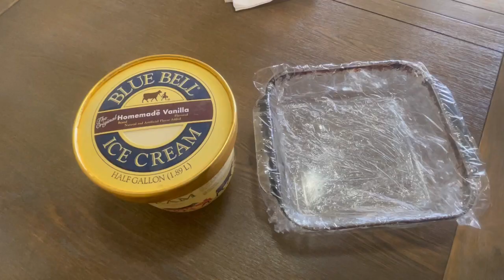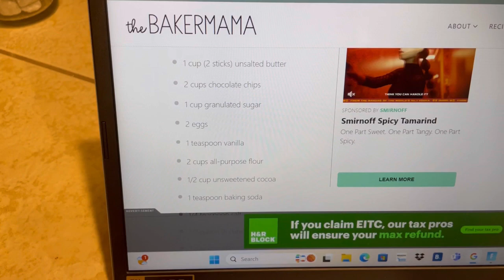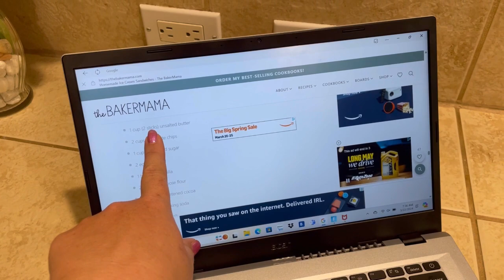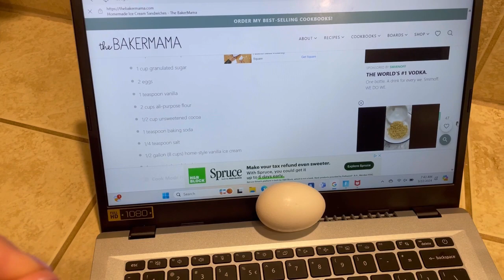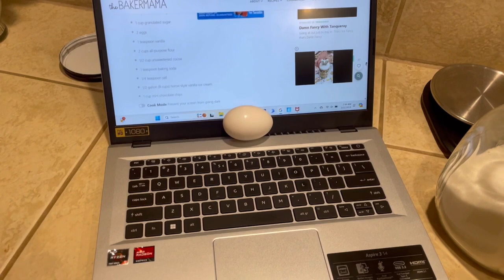Spend the day with me!